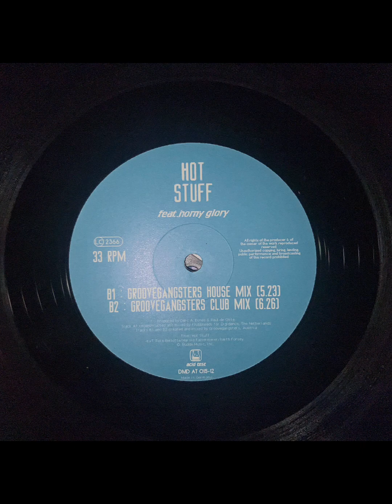Hot Stuff - Groovegangsters House Mix